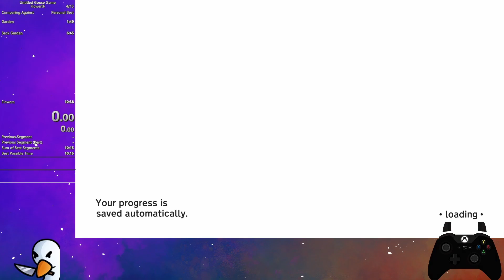Untitled Goose Game Speedrun | Flower% | 10:28.20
Fun run, tough clips, lots of potential. Will be looking at this category a bit more along with cabber% since I've missed doing goose game meme runs.

If you're interested in seeing more speedruns and randomizers live be sure to go and check it out my twitch through the link above.

Untitled Goose Games Flower% is pretty much as it sounds. The goal is to collect all five flowers and bring them to the basket for the task to be crossed off. Of course in order to do this we need to utilize some interesting glitches and shortcuts through the areas to become a speed goose.